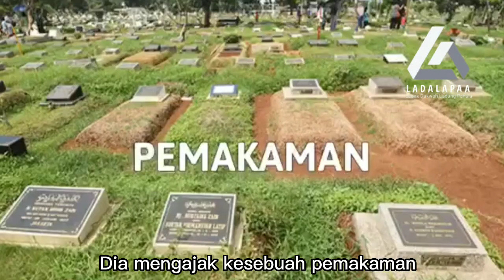Urusan Yang Belum Selesai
Astaghfirullohal adzim mohon dimaafkan yaa Alloh semua khilaf dan salahku selama ini